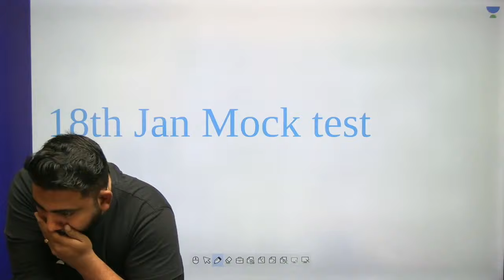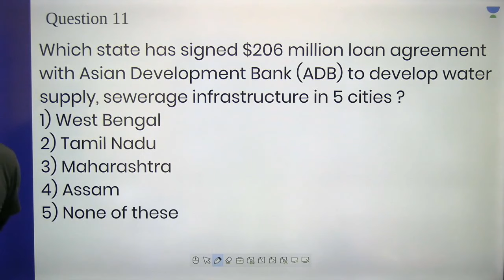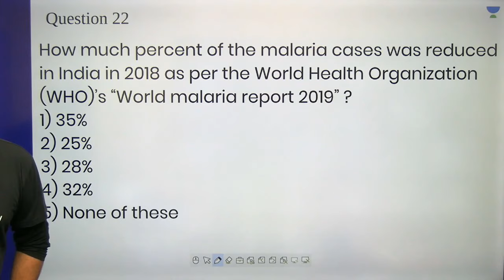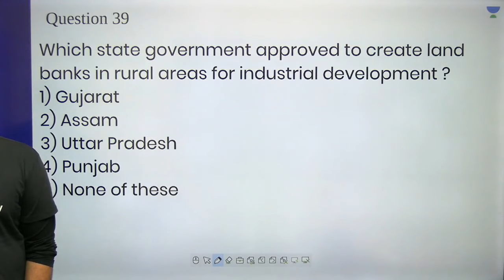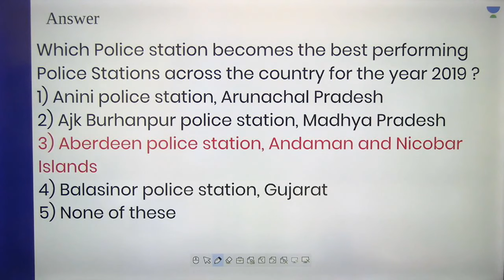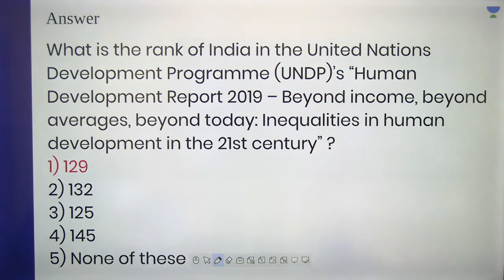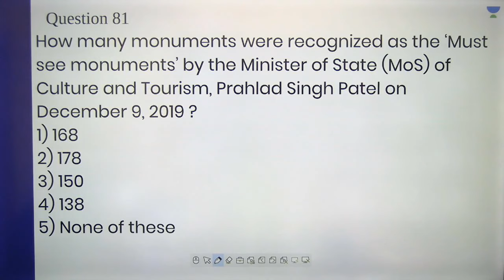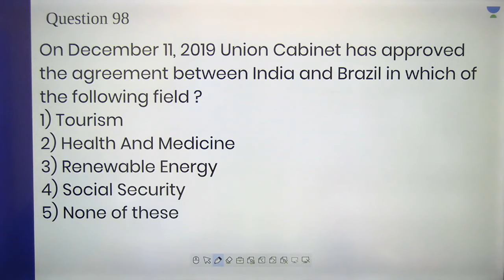Top 100 MCQs on December Current Affairs 2019 | Abhijeet Mishra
This lesson starts with a discussion on "Top 100 MCQs on December Current Affairs 2019". It is very important for Banking Exam. In this lesson, Abhijeet Mishra shares his various preparation strategy along with examples which will help you to crack the exam.

Top 100 MCQs on December Current Affairs 2019

Unacademy Plus Subscription Benefits:
1. Learn from your favorite teacher
2. Dedicated DOUBT sessions
3. One Subscription, Unlimited Access
4. Real-time interaction with Teachers
5. You can ask doubts in a live class
6. Limited students
7. Download the videos & watch offline